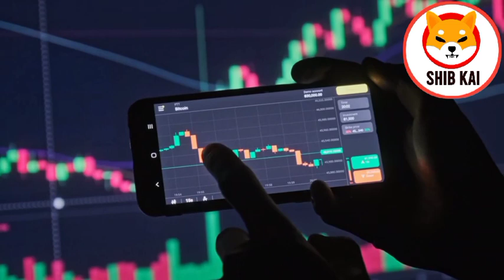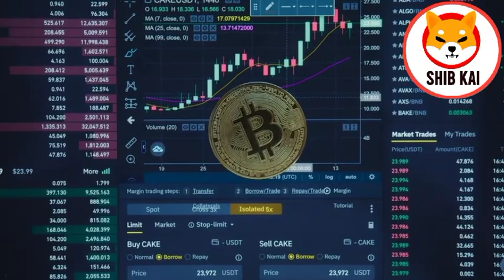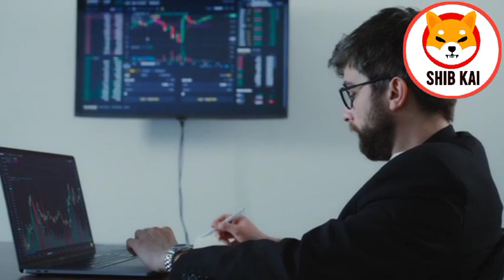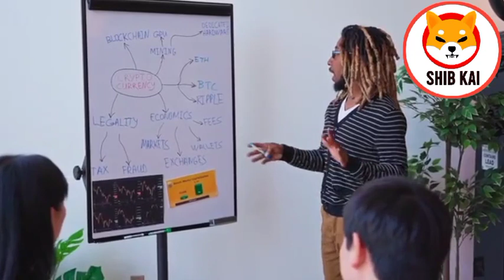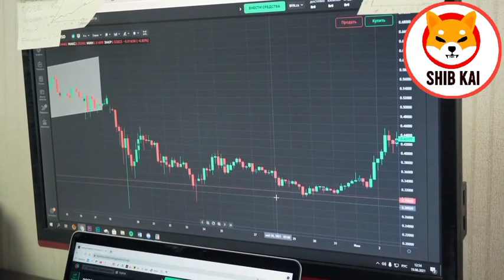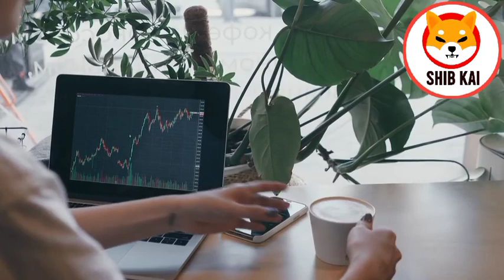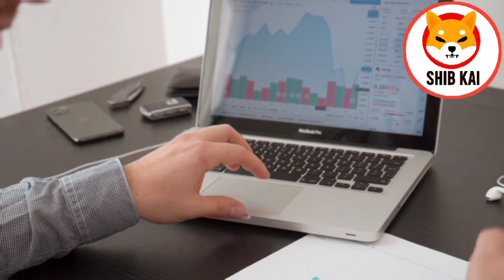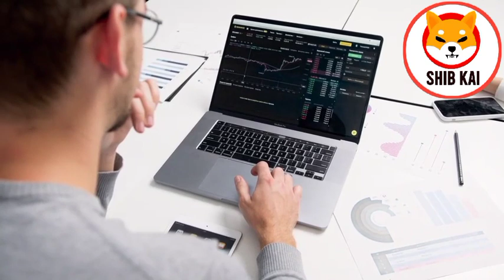SHIB NEWS! BINANCE STARTING 5T SHIB BURN PER YEAR! (NEW INFO RELEASED!) - SHIBA INU NEWS TODAY